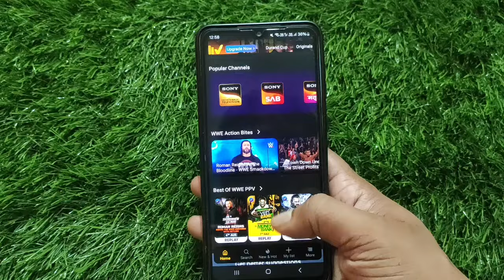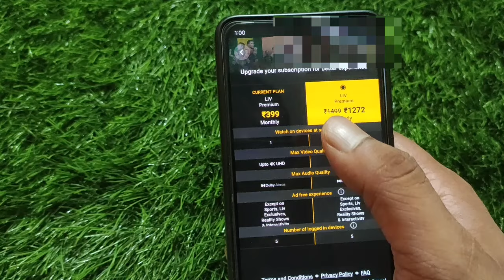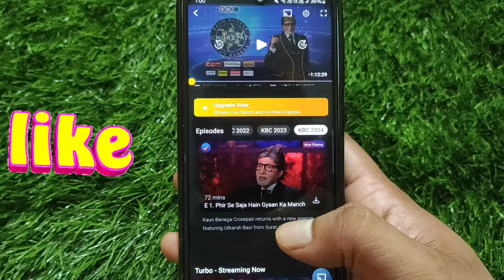KBC Season 16 Kaha Dekhe | How to Watch KBC Season 16 | Kaun Banega Crorepati 2024 Kaise Dekhe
KBC Season 16 Kaha Dekhe | How to Watch KBC Season 16 | Kaun Banega Crorepati 2024 New Season